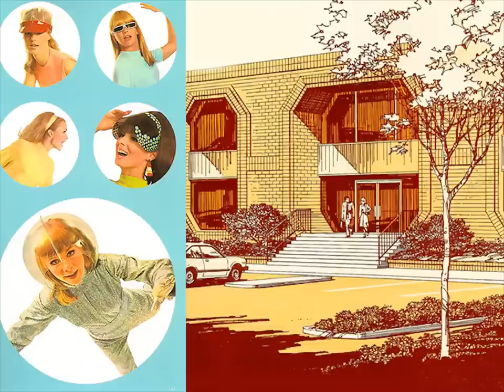►Gerhard Narholz◄ - Speaking Guitar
Title: Speaking Guitar
Artist(s): Gerhard Narholz
Composer(s): Gerhard Narholz
Album: Album: Music for TV Dinners - The 50's